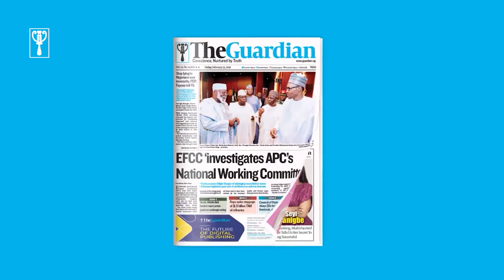2023: Tinubu Has Agreed To Pick A Muslim Deputy – Ganduje and more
Find these stories and much more when you grab a copy of The Guardian on Saturday.⁣

Kuje Prison Attack: FG releases photos of Fleeing Boko haram suspects
LASG suspends newly launched abortion guidelines
Peter Obi Announces Datti Baba-Ahmed As Running Mate
2023: Tinubu Has Agreed To Pick A Muslim Deputy – Ganduje
Business:
Nigerian banks loan N3 trillion to the private sector in 6 months
IPMAN blames PPMC for fuel scarcity in Lagos
Tech:
Nigeria’s broadband subscription grows by 7 million in 7 months
Airtel reduces debt to parent company by $450 million
Foreign:
Former Japanese PM shinzo Abe assassinated during campaign
Former Angolan President Dos Santos Dies at 79
Sports:
Manchester United consider Osimhen Move
Fraud Trial: Sepp Blatter and Michel Platini found not guilty